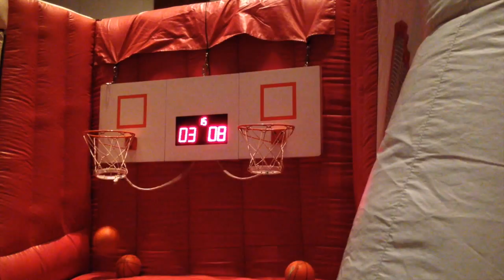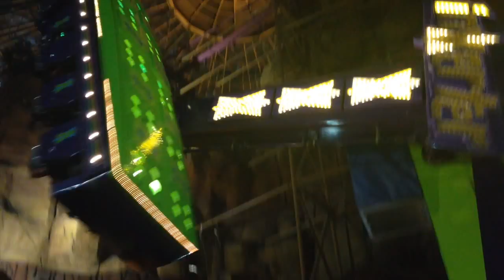Freshman year (SDSU 2014-15)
Cuicalli suites room 460. SDSU Aztec nights, parties and adventures from my fresh year.